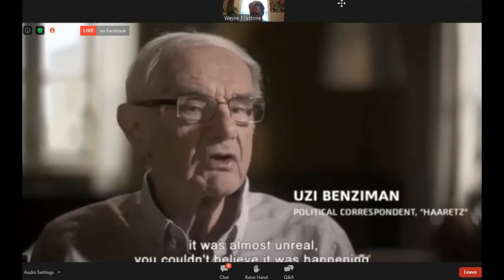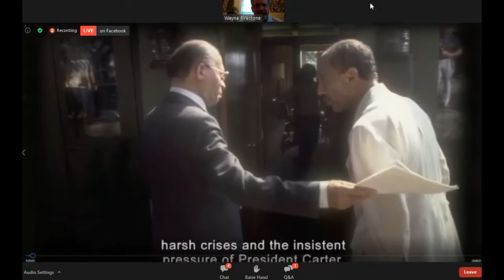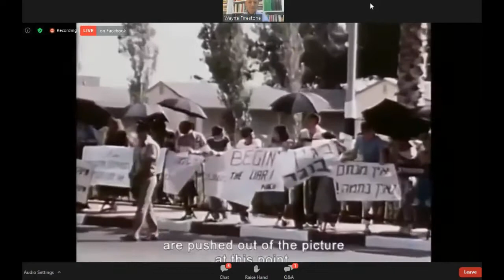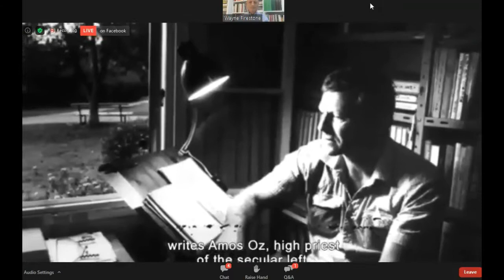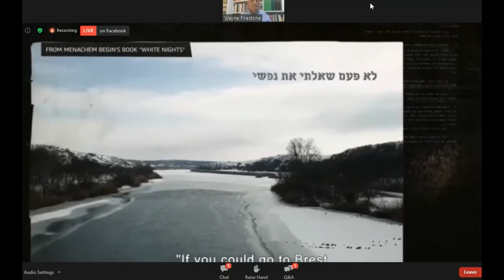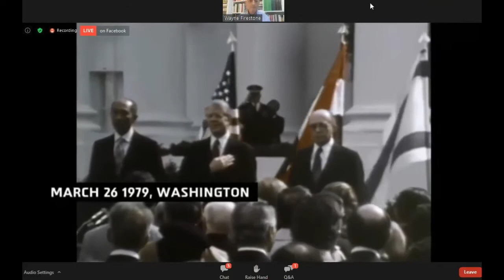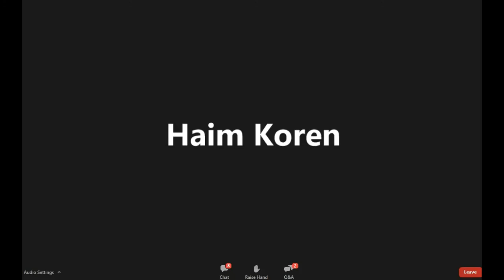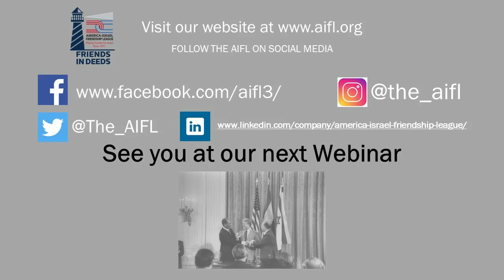A Song of Peace: Begin’s Vision and Egypt Today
The 1979 Peace Treaty, brokered by the United States, between Egypt and Israel is one of the hallmark foreign policy accomplishments of Prime Minister Menachem Begin.

This webinar explores and examines the resolve of Begin, and the risks he took, in order to achieve a peace among enemies. Almost 42 years later, what does that peace look like? After sharing a clip from the documentary film, A Song of Peace, we will facilitate a lively discussion between the Israeli filmmakers and two leading Israeli experts on Egypt.

This film is part of a trilogy on the legacy of Menachem Begin. Our experts include a former Israeli Ambassador to Egypt and the current Director of the Israeli Academic Center in Cairo. The panel discussion will cover:
What motivated Begin to take the risk for peace?
What were the challenges that subsequent Israeli peacemakers encountered?
Do most Egyptians oppose the Peace Agreement with Israel and is there noticeable hostility, from the common man on the street, towards Israel and Israelis?
What is the purpose and status today of the Israeli Academic Center in Cairo?

Streamed live, the program will feature:
Gabriel M. Rosenbaum, PhD, Professor Emeritus
Dept. Of Arabic Language and Literature

Levi Zini
Documentary Director
Producer and Artistic Advisor

Ambassador Haim Koren
Former Israel Ambassador to the Republic of Egypt

Wayne L. Firestone
Executive Director